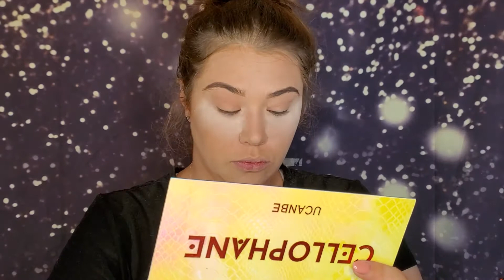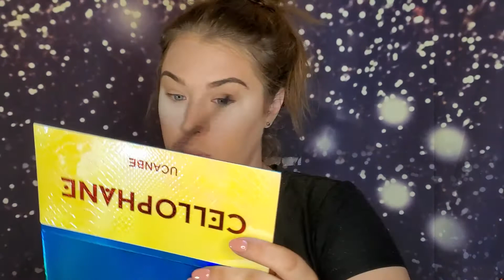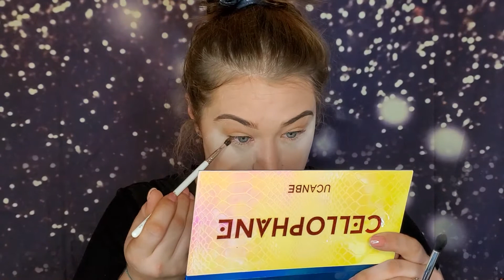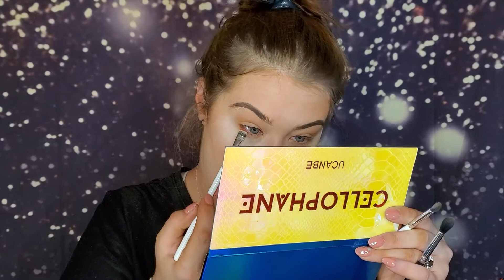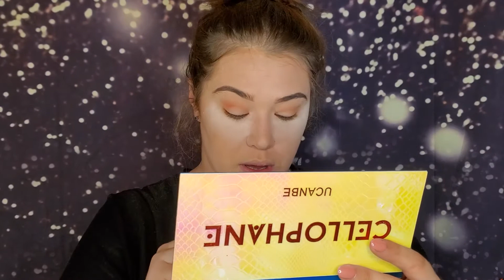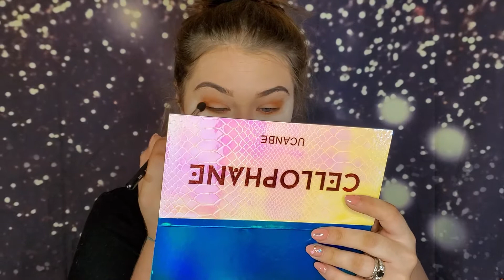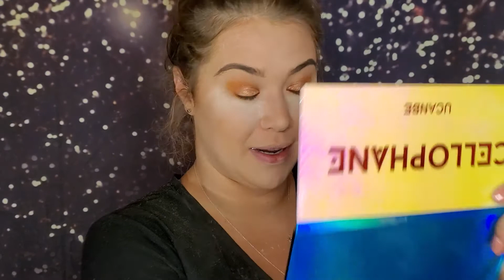A Day ..or 3 In My Hectic Life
So once I finished editing this, I realized my life really is not THAT hectic, I just rarely have time for myself. Most of the time, I am working cooking cleaning. and that is my life. So I am happy I was able to film this, because it showed me I really do need to focus more on me. WE COULD ALL USE A LITTLE TIME FOR OURSELVES!

If you're interested in BoxyCharm, you can use my link and you might get something free in your next box.